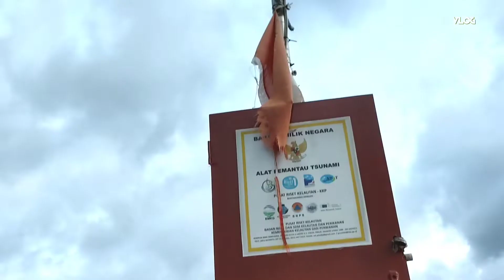JALAN-JALAN SORE DI JEMBATAN KEMBAR PANTAI PRIGI || Destinasi Wisata Trenggalek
Jembatan Kembar, demikian orang menyebutnya, adalah tempat alternatif nongkrong di sore maupun malam hari ketika kita suntuk dirumah.
Ditempat itu ramai para PKL yang menjajakan dagangannya.